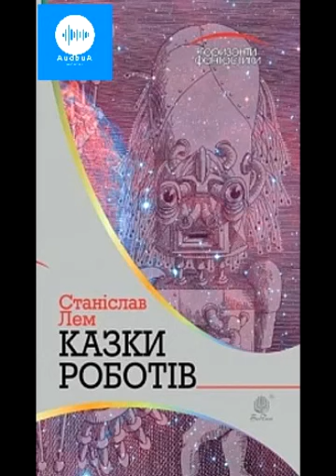Станіслав Лем. Казки роботів. Казка про цифрову машину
Казки роботів (польськ. Bajki robotów) — серія оповідань польського письменника-фантаста Станіслава Лема, вперше опублікована 1964 року в однойменному збірнику. В цих оповіданнях Лем описує фантастичний псевдо-середньовічний всесвіт, де місце людей займають роботи. Майже всі розповіді написані 1964 року, крім «Казки про цифрову машину...» (1963) і «Загадки» (1981)